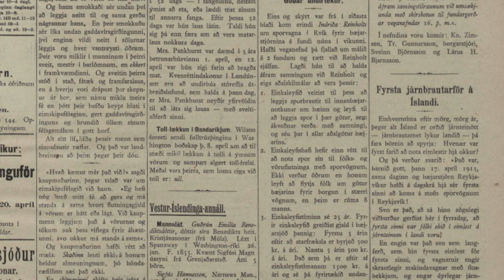The Icelandic Railroad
Sagan um íslensku járnbrautina - A video about the (near non existent) history of railroads in Iceland.

Song:
- Eldgamla Ísafold
- Für Elise (Piano version) by Ludwig van Beethoven
- Ég vil elska mitt land - Karlakór Reykjavíkur